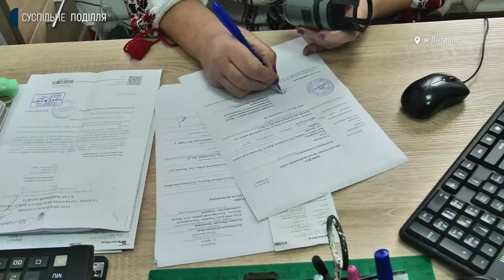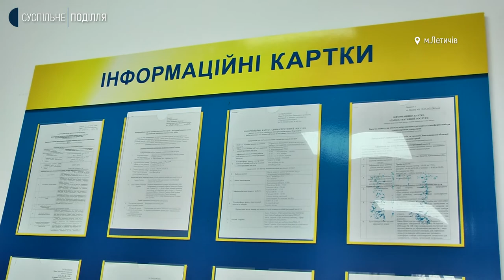На Хмельниччині відремонтували ЦНАП за понад мільйон триста тисяч гривень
190 послуг надаватиме центр з надання адміністративних послуг, котрий відкрили сьогодні у селищі Летичів на Хмельниччині. На ремонт приміщення, де розмістився ЦНАП, витратили 1 мільйон 115 тисяч гривень державної субвенції, каже селищний голова Летичівської територіальної громади Ігор Тисячний. Ще 214 тисяч взяли з бюджету громади. Як працює центр з надання адміністративних послуг у громаді, які послуги надає та якої думки про обслуговування перші відвідувачі - Суспільне розповість.